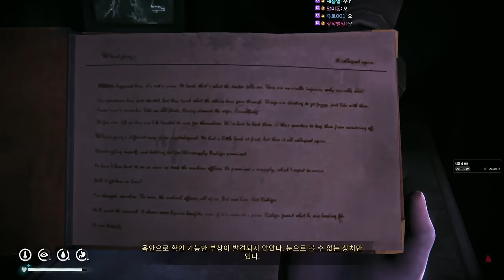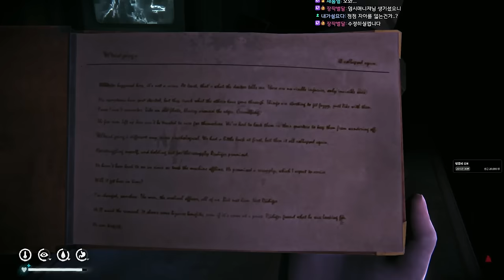덜렁다크 2부 풀버전 #40